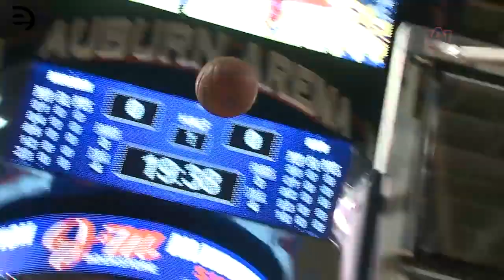TJ Lang - Highlights